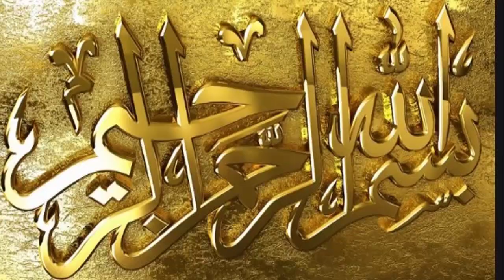Urdu latest updated news in Saudia 08-04-2020 - Ramadan 2020 Eid 2020 of Saudi Arabia in Lockdown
in this video Urdu latest updated news in Saudia 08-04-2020 - Ramadan 2020 Eid 2020 of Saudi Arabia in Lockdown  you will find Urdu latest updated news in Saudia 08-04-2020 - Ramadan 2020 Eid 2020 of Saudi Arabia in Lockdown